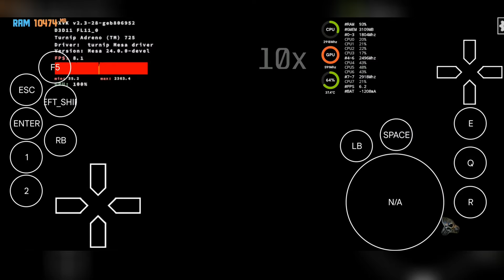Finally!! Real Days Gone Android Gameplay (HD) - Mobox Windows Emulator Android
Get ready for an immersive experience as we bring you the long-awaited "Real Days Gone Android Gameplay" in stunning HD quality, powered by the revolutionary Mobox Windows Emulator for Android. Witness the action-packed adventure right on your mobile device, as we push the boundaries of gaming on the Android platform.

# Video Content:
In this gameplay showcase, we delve into the intricacies of Days Gone, providing you with a firsthand look at the high-definition graphics and seamless performance achieved through the Mobox Windows Emulator. From intense combat scenarios to exploring the post-apocalyptic world, every detail is meticulously captured to ensure an authentic gaming experience.

# Key Highlights:
- HD Graphics Unleashed: Marvel at the realistic visuals as we push the limits of mobile gaming.
- Mobox Emulator Magic: Experience the power of Mobox Windows Emulator enhancing Android gameplay.
- Thrilling Moments: Join us in the heart-pounding action sequences and gripping storylines of Days Gone.